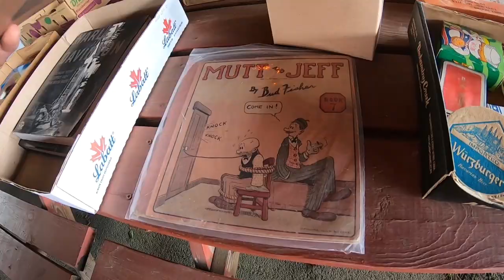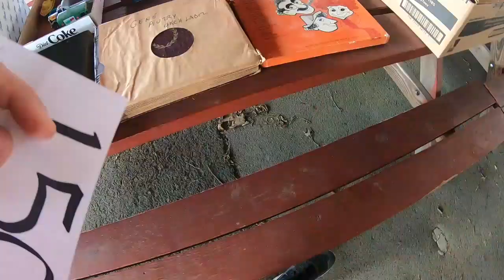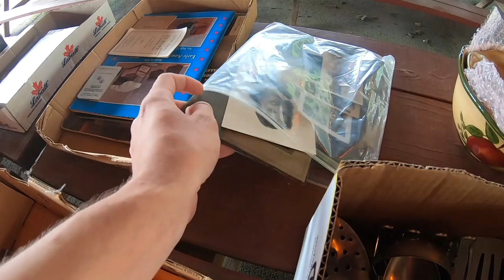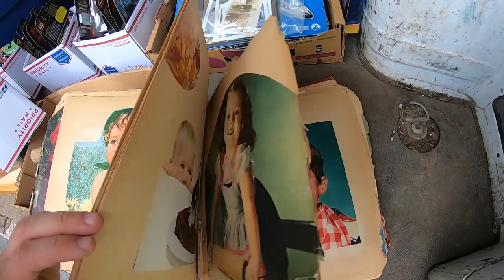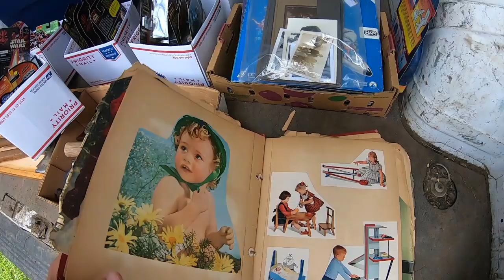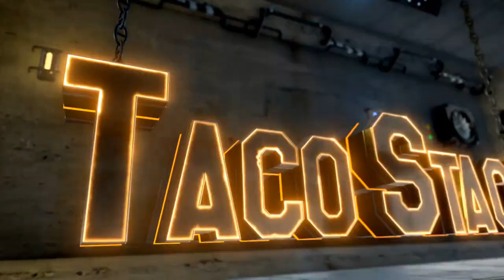Tailgate Auction Buying Nostalgia - It's Been A While...